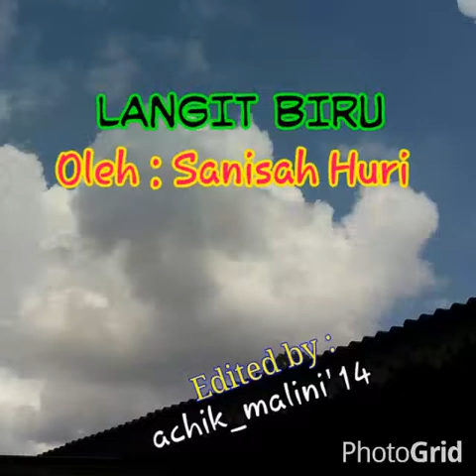LANGIT BIRU ~ Sanisah Huri